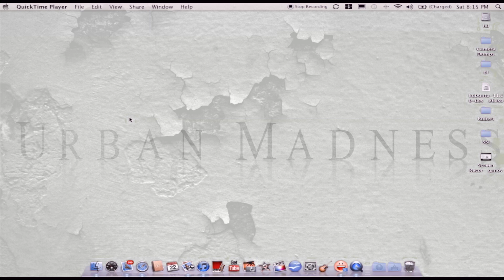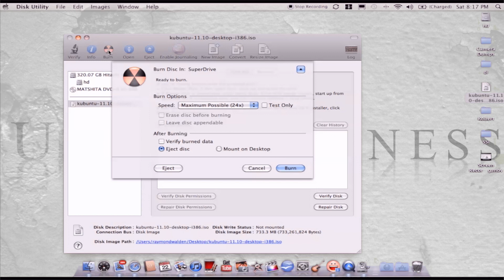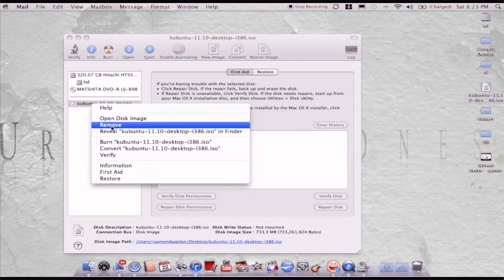How to Burning an iso file with a Mac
How to burn a bootable iso image, with a Mac the easy way.  In the video I'm burning an image of the Kubuntu installation disk.